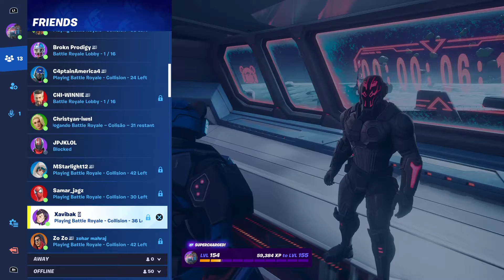Fortnite chapter 3 season 2 Live Event (The Paradigm Is Back✌️)